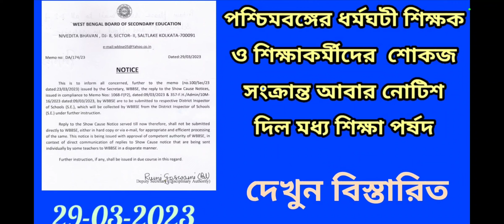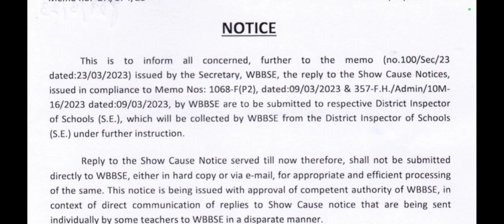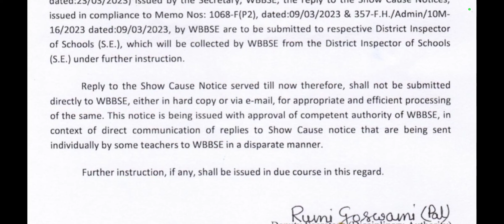পশ্চিমবঙ্গের ধর্মঘটে অংশগ্রহণকারী শিক্ষক ও শিক্ষাকর্মীদের শোকজ সংক্রান্ত আবার নোটিশ দিল পর্ষদ